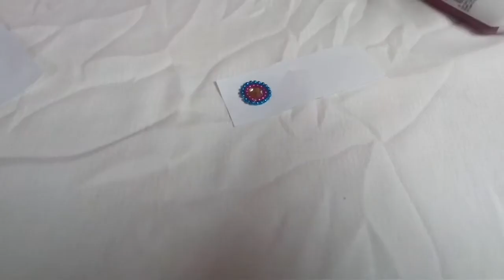How to make Garland for God at home | mala/Necklaces for Ganpati | krishna ki mala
This is easy way to make a necklace for Ganpati/Krishna.
Try this easy mala.